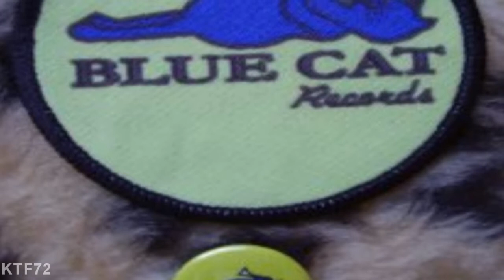Bird Rollins - Loveman From Carolina